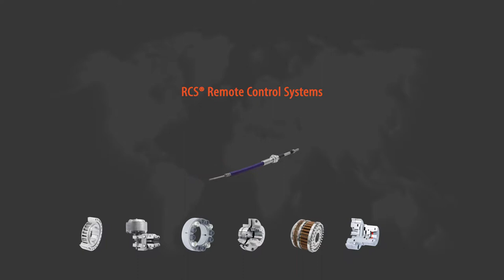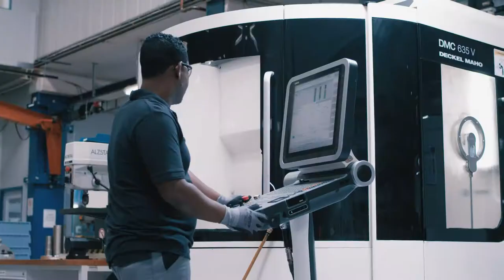Company video RINGSPANN | Your benefit is our motivation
Your benefit is our motivation – Headquarters in Bad Homburg, Germany – with 16 international companies, 8 manufacturing plants and 475 employees worldwide

Established in 1944, RINGSPANN is a family-owned enterprise headquartered in Bad Homburg, Germany. We currently have 475 employees in 16 international companies. The successful and continued development of RINGSPANN is our primary objective. Thereby we increase the benefit for our customers, employees, suppliers as well as the community.

Innovative achievements have made RINGSPANN a leading manufacturer for Power Transmission Components, Clamping Fixtures and Remote Control Systems. With more than 75 years’ experience in development, design and manufacturing, we are experts in intelligent technical solutions.